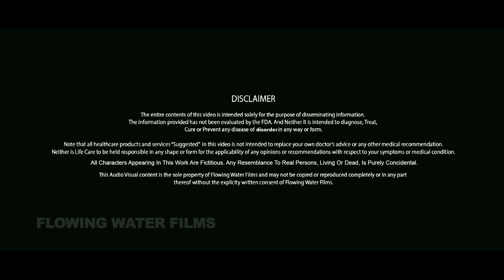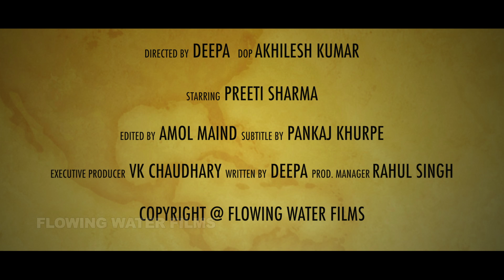पति की नसबंदी के बाद भी पत्नी गर्भवती ? │ Vasectomy │ Life Care │ Health Education Video in Hindi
जानिए पति की नसबंदी के बाद भी पत्नी गर्भवती ? │Vasectomy │ Janiye Pati Ki Nasbandi ke Baad Bhi Patni Garbhvati Ho Gai Hai ? │ Life Care │Health Education Video in Hindi
आपने नस्बादी करवाई है और फिर भी आपकी पत्नी गर्भवती हो गई है ? इस विडियो को देखिये और जानिए ऐसा क्यों होता है.